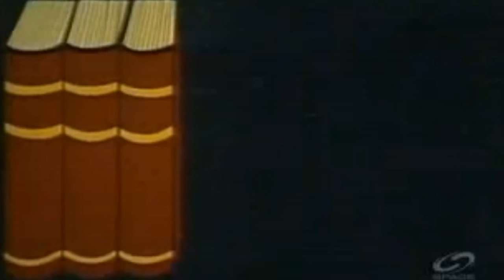{BBTRL- BTSvlog} LifeD'Nerd | The Calculus of Success +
Date: Apr.13-14.2016

General list of what could inside each episode:

- Freegan Lifestyle
- GamingRL ; UpGrading is LevelingUP
; Observation & Philosophic constructs
- CyborgAlphaTV-Network
  ; editing & the editing desk

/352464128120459